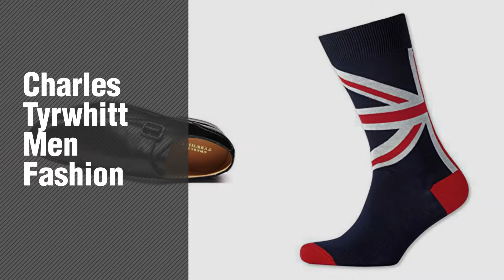Charles Tyrwhitt Men Fashion Best Sellers // UK New & Popular 2017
New! 2019 Black Friday / Cyber Monday Shoe Trees Deals and Updates.

Black Friday / Cyber Monday Adjustable Shoe Tree by Charles Tyrwhitt by Charles Tyrwhitt

Black Friday / Cyber Monday Classic Fit Button-Down Non-Iron Poplin Sky Blue Gingham Cotton Shirt Single Cuff by by Charles Tyrwhitt

Black Friday / Cyber Monday Tan Boyton Wing Tip Brogue Derby Shoes by Charles Tyrwhitt by Charles Tyrwhitt

Black Friday / Cyber Monday Black Compton Wingtip Brogue Monk Shoes by Charles Tyrwhitt by Charles Tyrwhitt

Black Friday / Cyber Monday Union Jack Socks by Charles Tyrwhitt by Charles Tyrwhitt

Black Friday / Cyber Monday Navy and Grey Stripe Rugby Cotton Shirt by Charles Tyrwhitt by Charles Tyrwhitt

Black Friday / Cyber Monday Classic Fit Button-Down Non-Iron Twill Navy Blue Cotton Shirt Single Cuff by Charles by Charles Tyrwhitt